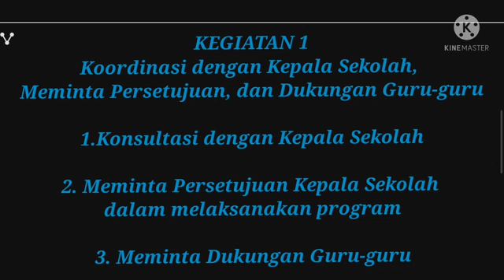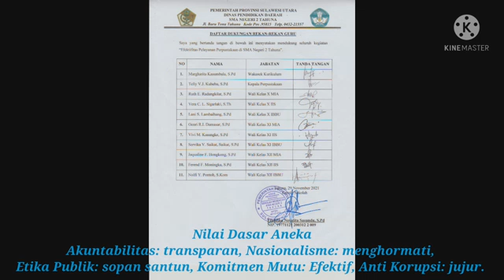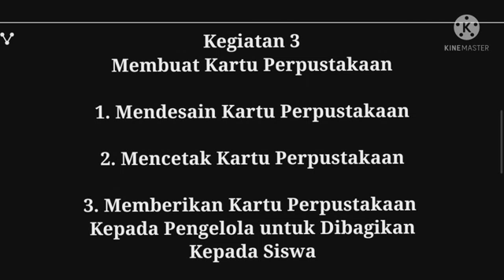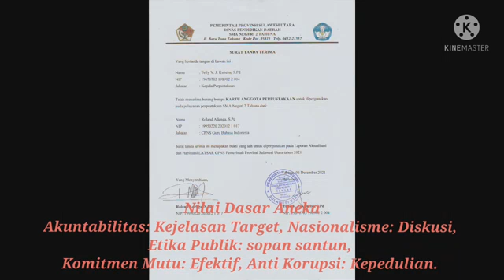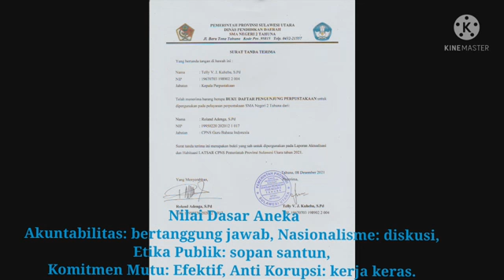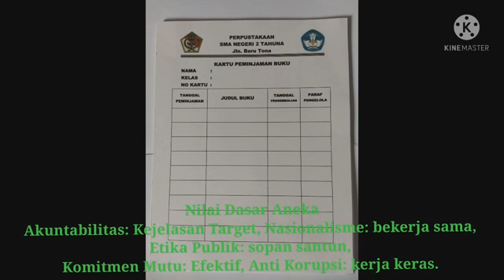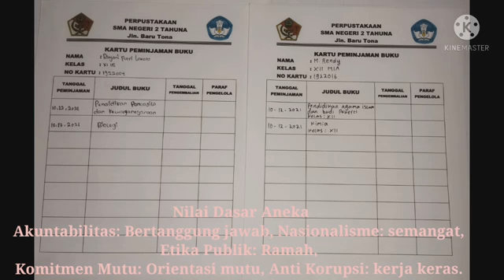LAPORAN AKTUALISASI DAN HABITUASI_Roland Adenga